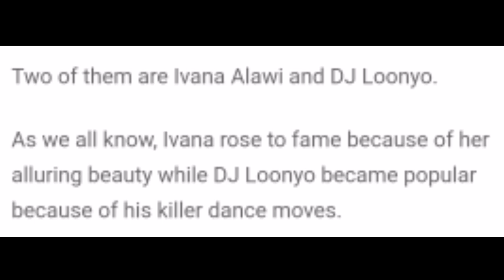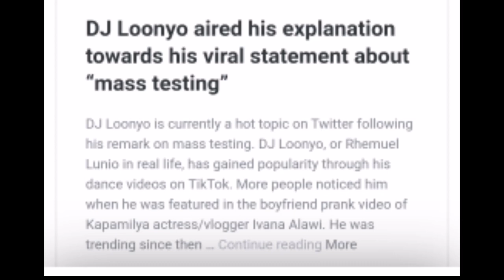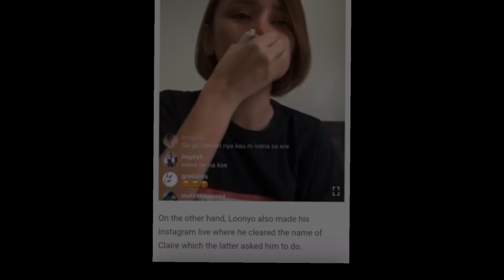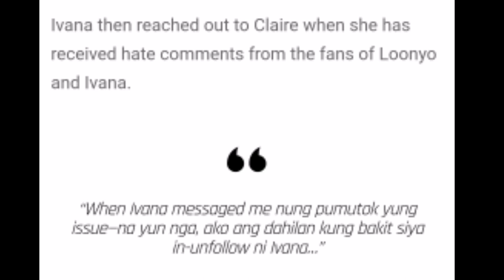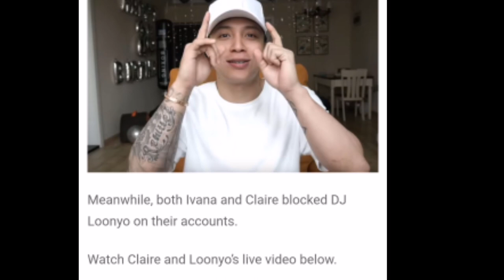Bye bye Ivana naba? Sino si Claire sa buhay mo Dj loonyo...